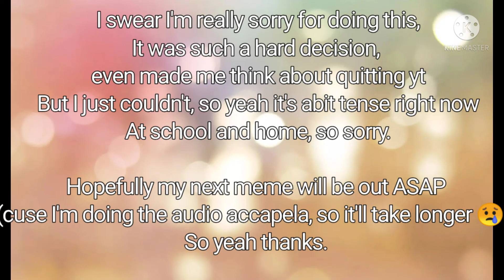An Explanation.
Yeah sorry, Ill try to upload when I can, but for now it's exams to focus on. Yay(!) QwQ.

Hey, my name is Cute-Cuddly_Koala  (not irl 😒) but you can call me Cuddly or  Molly - my OC name!
  Here on my channel you'll see : skits, irl memes, mep parts, collab, music vids, oc vids, gift for other gachatubers, drawing and maybe even more!  I strive to upload every 2-4 days, at a minimum of once a week! 😊

👉🏾👈🏾And if it's FANDOMS your after, check my channel description to see what we have in common.
If not, let me know what you'll like to see more often and /or comment what u like/dislike about my videos, and I'll try to meet what request! Just no hate please! 😁

Cya on the flip side! ☀